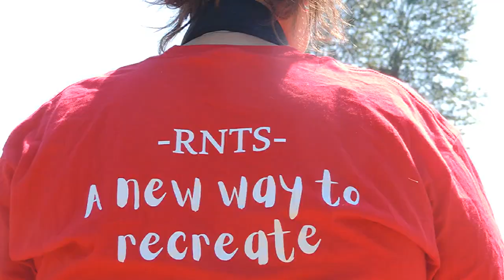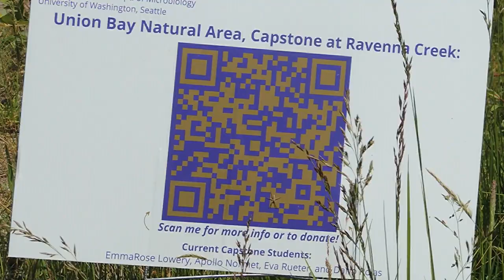Senior Bird Walk, Union Bay Natural Area, June 2, 2023